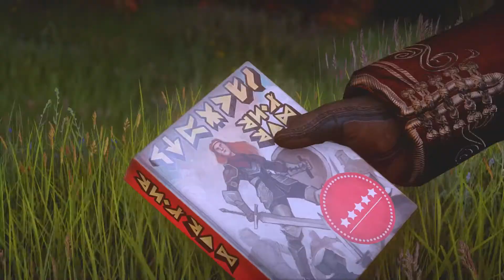Dragon Age Inquisition -- Cassandra's Guilty Pleasure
I never much cared for Cassandra in Dragon Age 2, in fact I actively disliked her. Throughout Inquisition however I warmed to her and then this happened. Cassandra is now one of my favourite companions in not just Dragon Age Inquisition, but in the whole series.